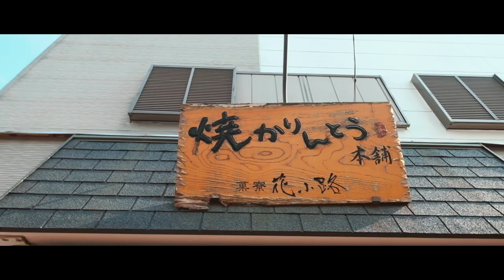Cuma di jepang ! Nongkrong di BAR yang ngelayanin BIKSU - Liburan Seru Ke Jepang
Sebelum pandemi gw sempet bikin vlog  bareng  Vino G Bastian, NONTON SUMO, KE SHIBUYA CROSS, MAKAN DAGING KUDA, SAMPE KE BAR YANG NGELAYANIN BIKSU.

Disela kesibukan shooting dan promo film, vino masih bisa gw culik buat  ikut gw jalan jalan seru di tokyo!

GILAA!!! banyak banget spot keren yang bisa di abadikan di tokyo, NONTON SUMO, KE SHIBUYA CROSS, MAKAN DAGING KUDA, SAMPE KE BAR YANG NGELAYANIN BIKSU, perjalanan kali ini di support sama kamera dari FUJIFILM, series XT 100 sebuah camera entry level yang sumpah !!! kece banget hasilnya

gak usah banyak cerita ya ... langsung aja ya di tonton video nya !! share ke teman2 lo siapa tau nanti kalo liburan ke tokyo mampir mampir ke spot yang ada di video ya ...

keep on RAWKS dudes !! RESPECT